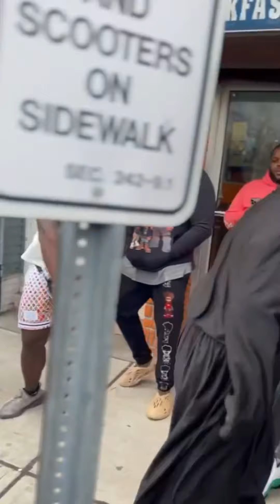Famous Amos, Mufasa, Big Groove, The Big 3 Parade Thru New Jersey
The whole team comes To New York  and shit some stuff down